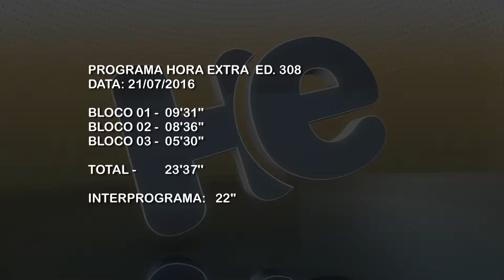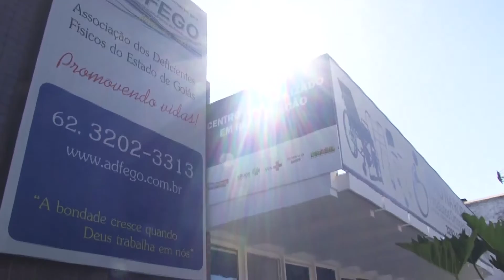PROGRAMA HORA EXTRA 308 FULL